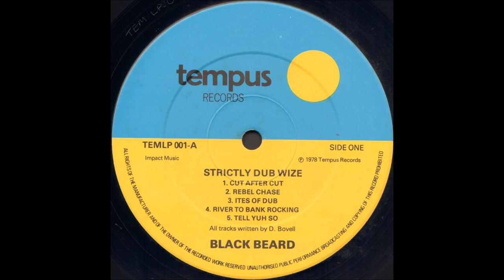Black Beard - Strictly Dub Wize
A1  Cut After Cut
A2  Rebel Chase
A3  Ites Of Dub
A4  River To Bank Rocking
A5  Tell Yuh So

B1  Strictly Dub
B2  Mint Ah Music
B3  Ska-Be-Doo-Za
B4  Ah Weh

Tempus Records
1978